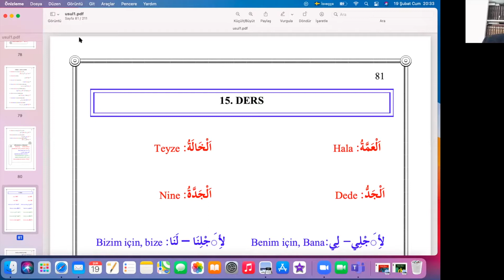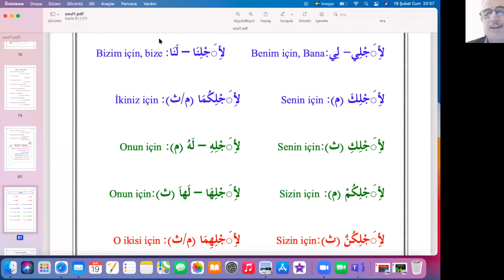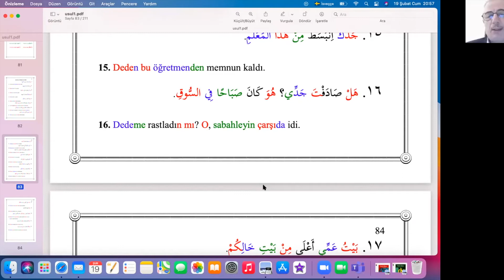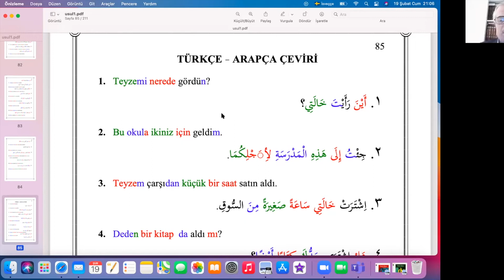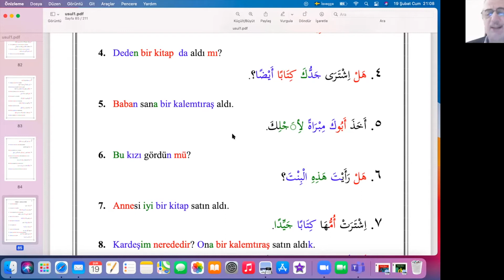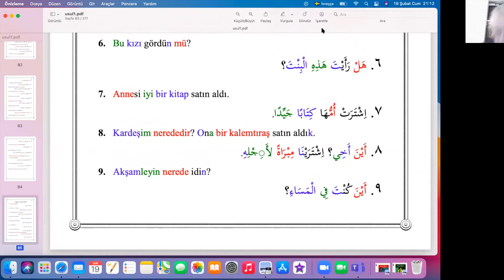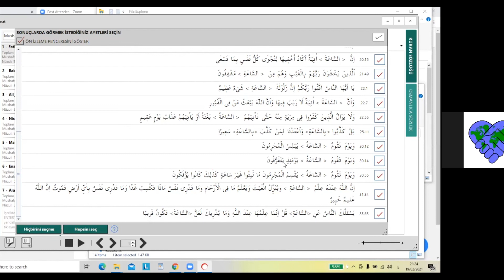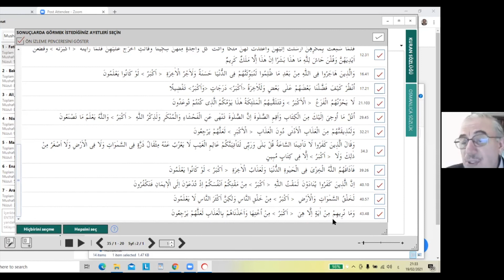Dr. Hüseyin Kara ile Arapça Dersleri-15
1953 yılında Rize'de doğan Hüseyin Kara hafızlık ve dini ilimler sahasında ilk eğitimini babasından aldıktan sonra Mersin İmam Hatip Lisesi'nde ve  Konya Yüksek İslam Enstitüsü'nde okudu, Anadolu'nun farklı şehirlerinde, imam-hatip liselerinde Arapça öğretmenliği, mahkemelerde ve noterlerde yeminli Arapça tercümanlığı yaptı. Doktorasını Türkiye'de konuşulan Arapça şiveleri üzerine yapan Hüseyin Kara ilmi çalışmalarına devam etmektedir.
Bu dersler, son dönem Osmanlı alimlerinden İsmail Hameti b. Osman tarafından telif edilen ve medreselerde ders kitabı olarak okunan Usul-i Tedris-i Arabi adlı kitabın, Hüseyin Kara ve Osman Düzgün tarafından sadeleştirilmiş ve yeniden düzenlenmiş haliyle Arapça Konuşma Dersleri olarak basılan kitap esas alınarak yapılmıştır.
Zoom üzerinden, Kur'an-ı Kerim'in dilini öğrenme gayretindeki bir grup öğrenciye yapılan dersler Arapça öğrenmek isteyen daha fazla insana ulaşması amacıyla YouTube 'da yayınlanmaya başlamıştır.
Değerli Hocamıza sağlıklı ve bereketli uzun ömürler diler, bu derslerin Kur'an-ı Kerim'in daha iyi anlaşılmasına ve hayırlara vesile olmasını Mevla-yı Müteal'den niyaz ederiz.

Derste takip edilen kitaplara aşağıdaki linklerden ulaşabilirsiniz.